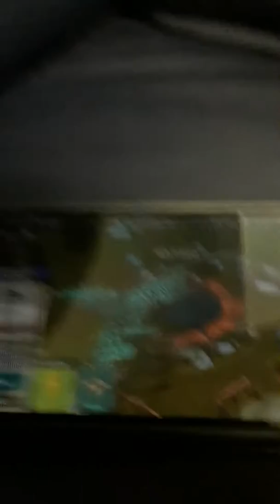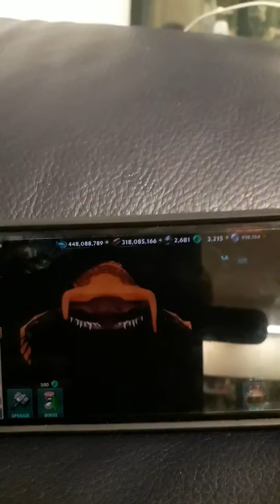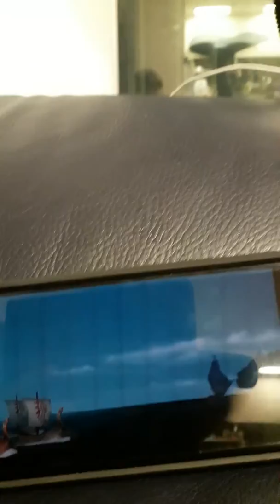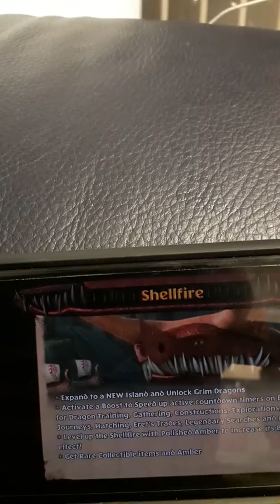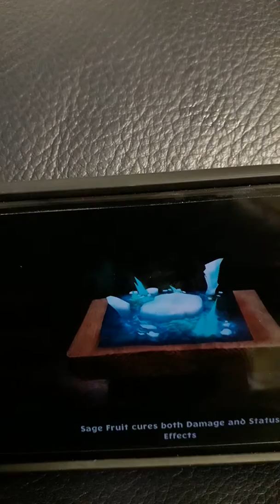2018년 8월 23일